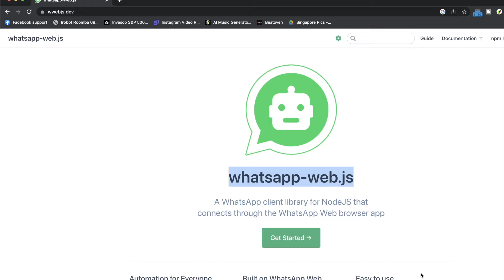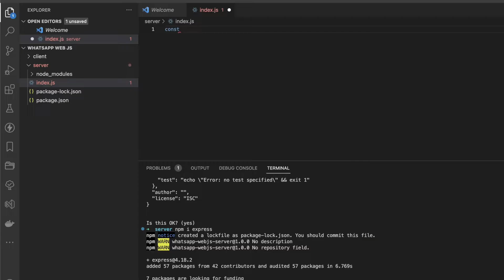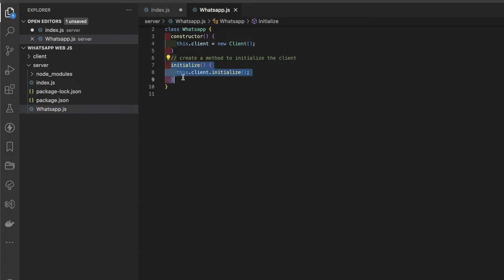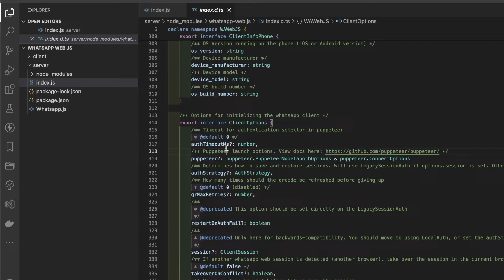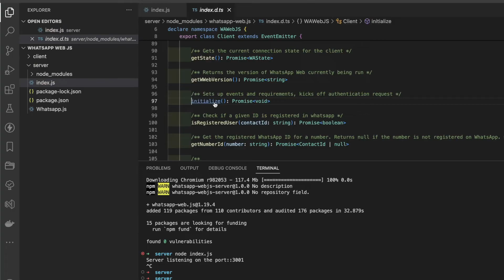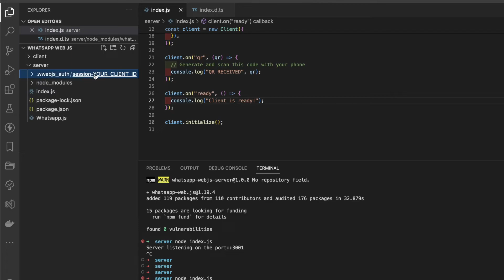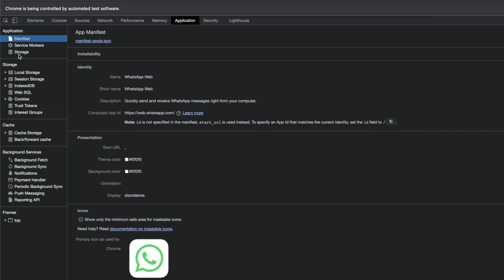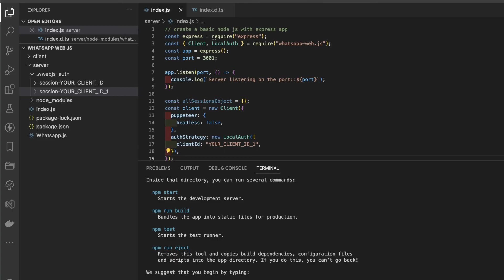How to use Whatsapp web JS - Node JS Setup and Authentication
Are you interested in building a chat application like Whatsapp Web? This tutorial series is for you! In Part 1, we will walk you through the process of setting up Node JS and demonstrate how it connects to Whatsapp. We will also cover the basics of authentication and show you how to authenticate your Whatsapp account.